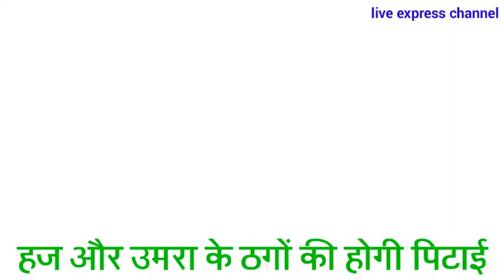क्या अब पिटेंगे हज और उमरा के ठग? Kss ke Altaf, laraib ke muzaffar par bhi nazar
हज और उमरा के ठगों की होगी पिटाई? Mumbai walon ki  tar per log tour operators se nipatne ki yojna banane rahay hai .